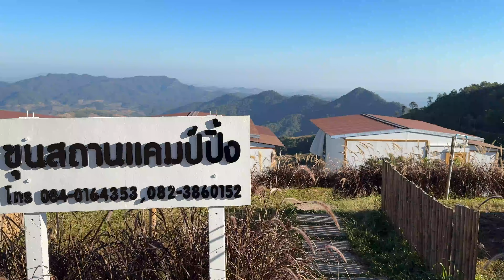พื้นที่แคมป์ EP5 ขุนสถานแคมป์ปิ้ง ต.สันทะ อ.นาน้อย จ.น่าน